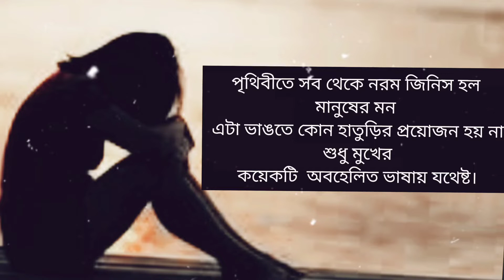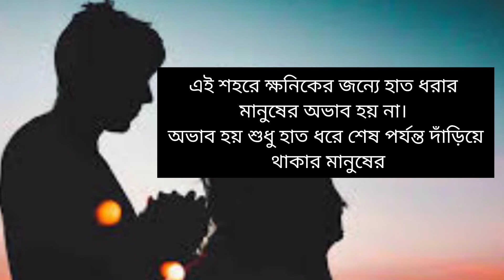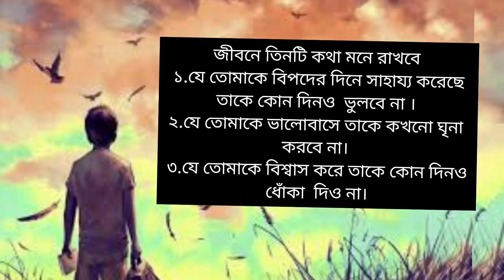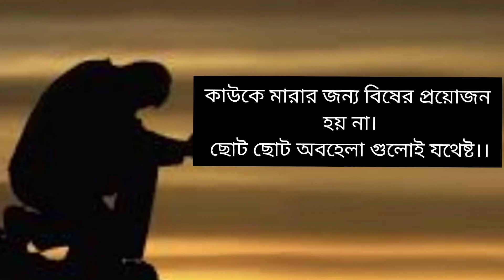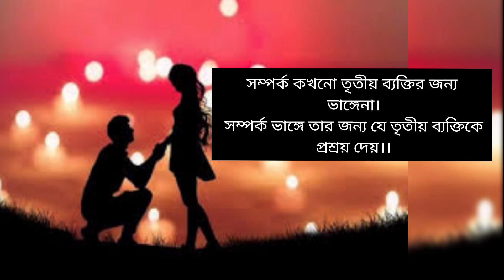কষ্টের অনুপ্রেরণা মূলক উক্তি